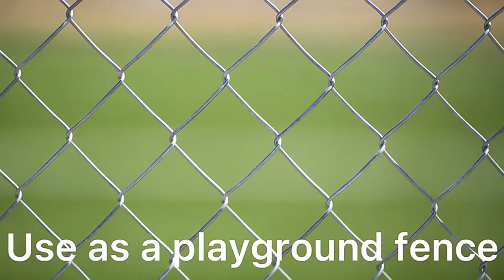Discovering the Durability and Versatility of Chain Link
This video showcases the various chain link fences, which have been a popular choice for residential, commercial, and industrial properties. The video also highlights the strength and durability of chain link fences. Whether it's for privacy, security, or decoration, chain link fences offer a versatile and long-lasting option for any type of property.